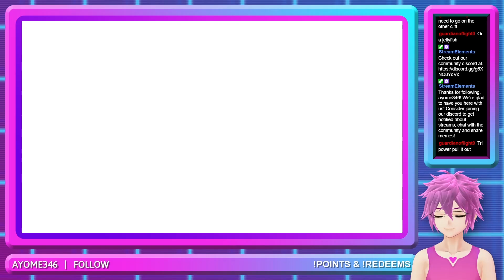The Legend of Zelda: Echoes of Wisdom - Part 5 [Vtuber]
Meeting my Grindr hookup in the woods.